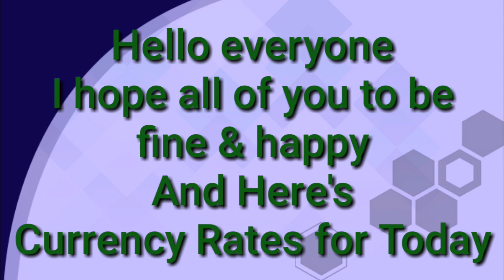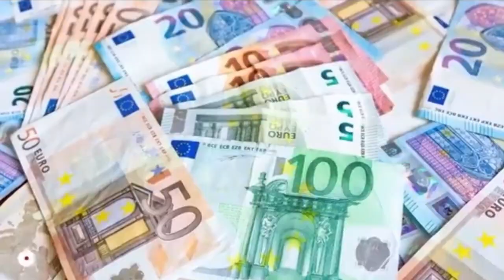Today Currency Rate |18-4-2023| Currency Rate Today in India | US Dollar Rate in India